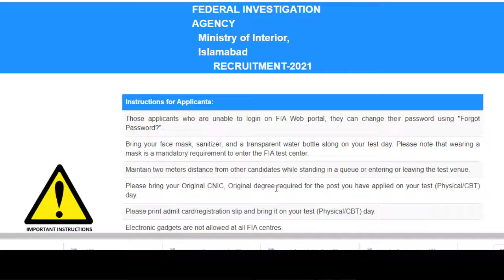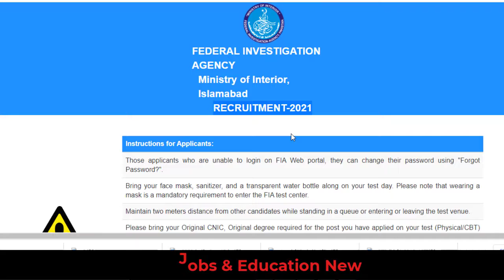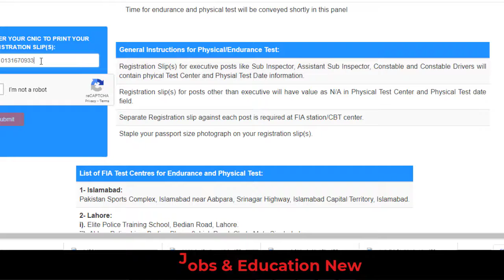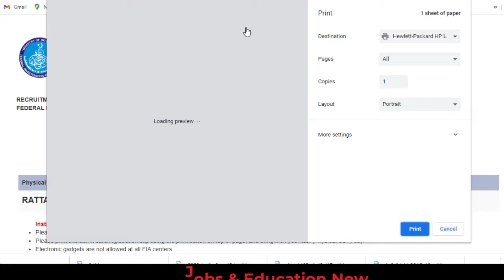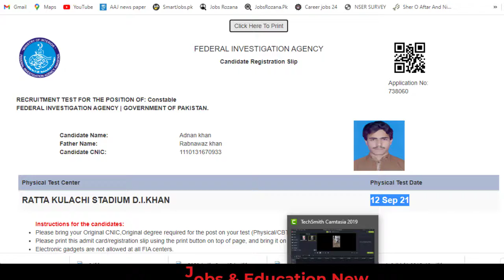FIA Roll Number slip Download Problem 2021 |How to Download your FIA roll number slip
In this video You will watch the full method of FIA Roll Number slip Download Problem 2021